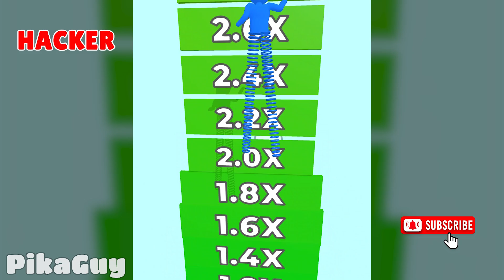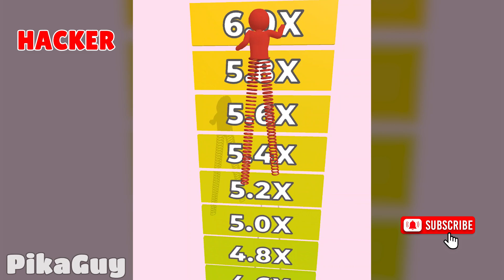NOOB vs PRO vs HACKER in Spring Legs Runner